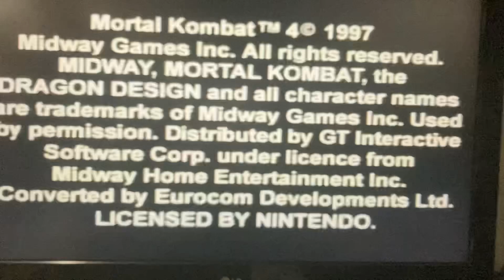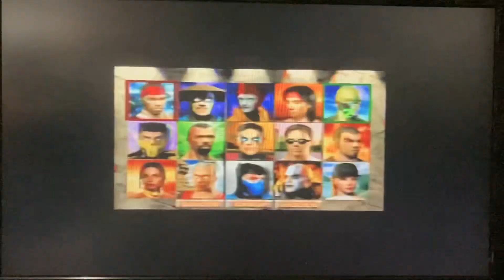MORTAL KOMBAT!!!|Mortal Kombat 4